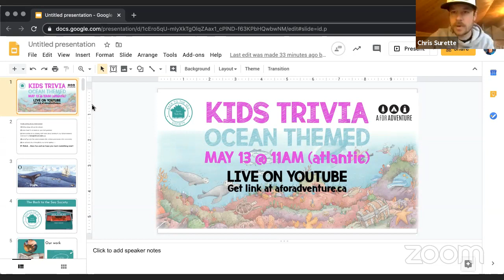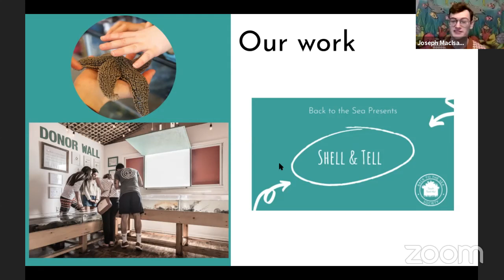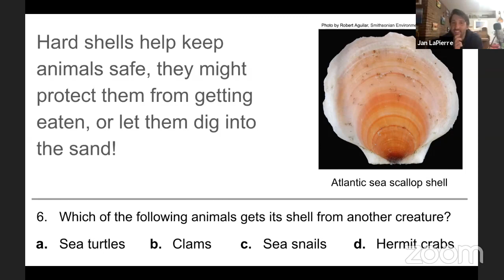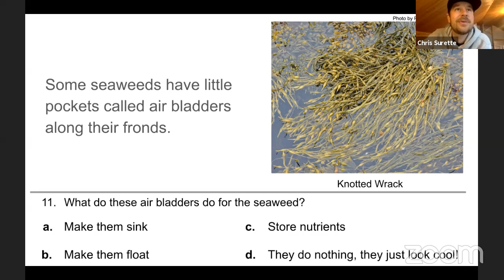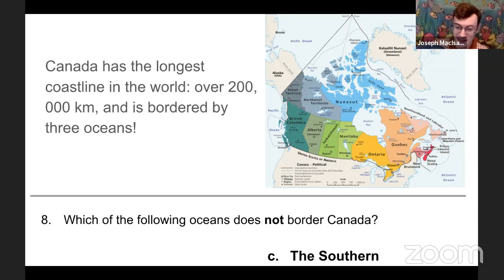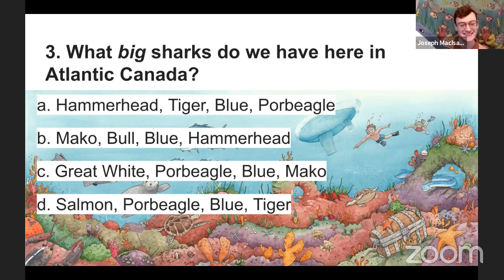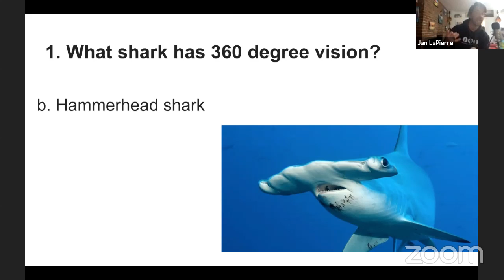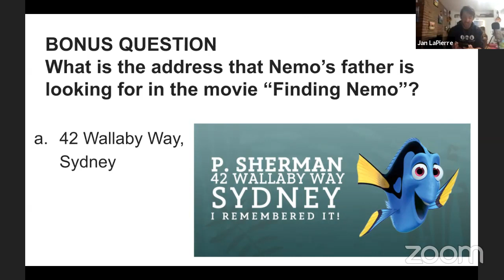Kids Adventure Trivia w/ special Back to the Sea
How well do you know the ocean?? Come learn and play along with some fun ocean facts with special guest Joe from the Back to the Sea - Touch Tank in Dartmouth, NS.